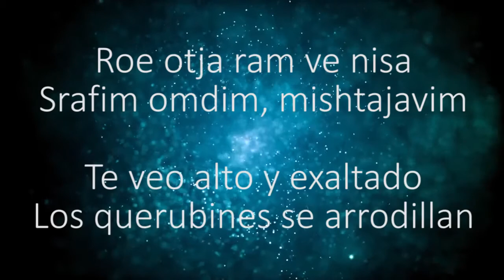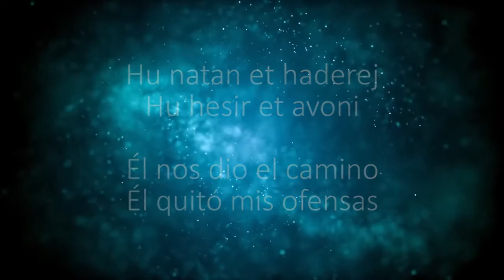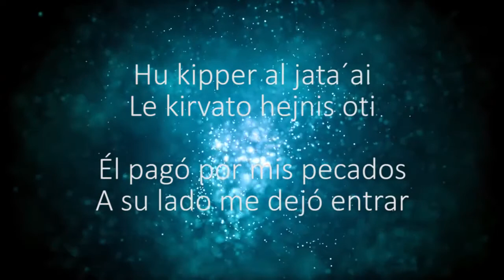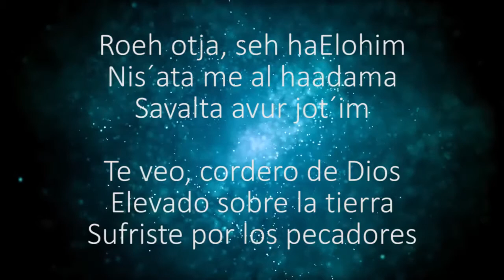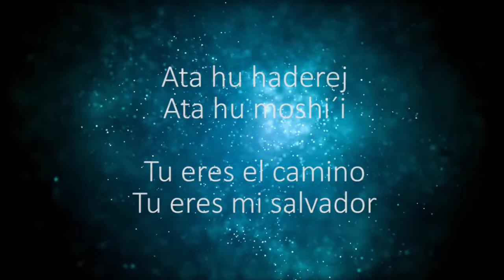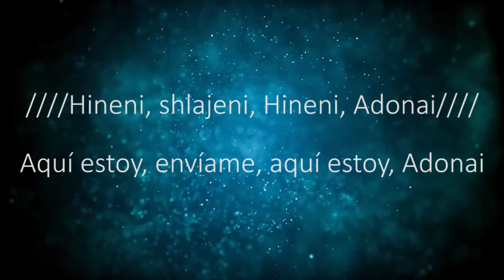David Seguin - Hineni Shlajeni (Heme aquí, envíame)